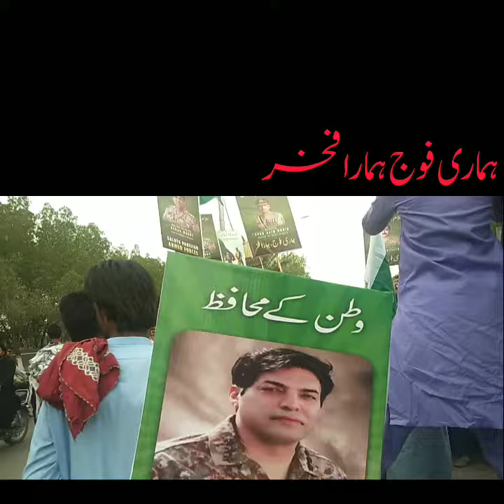Pak Fouj Zindabad